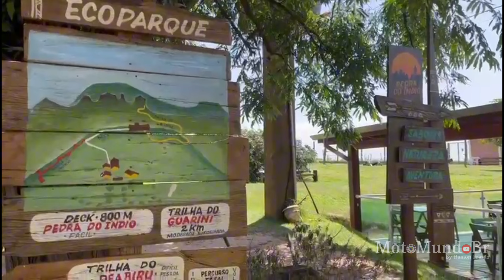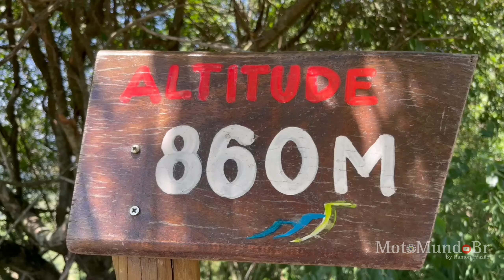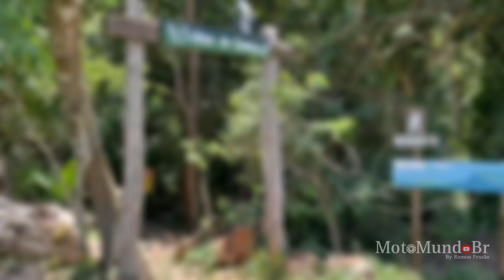Pedra do Índio - Botucatu (SP)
Salve amigos Motomundenses 🏍️🌏🇧🇷,

Passeio realizado para conhecer o EcoPark Pedra do Índio, localizado no munícipio de Botucatu - SP.
O parque conta com uma boa estrutura, incluindo lanchonete, rapel, trilhas e banheiros.
Valor da entrada para visitação a pedra do índio - deck R$ 15,00 (dezembro / 2023).
Saindo de lá, fui até o Parque Municipal Cachoeira da Marta,  porém, nesse dia à trilha que leva até a cachoeira, estava fechada para manutenção.
Biografia
Equipamentos de Filmagens📽🎬
📸Go Pro Hero3+ Black (Capacete)
📸Go Pro Hero10 Black
📲Celular Motorola One Vision e Iphone 13
🛩 Drone Fimi X8 SE 2022